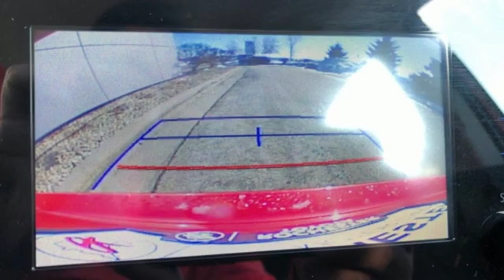Used 2018 Toyota Corolla Rochester, MN X7300 - SOLD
Year: 2018
Make: Toyota
Model: Corolla
Trim: LE
Engine: 1.8L I4 DOHC Dual VVT-i
Transmission: CVT
Color: Red
Interior: Black
Mileage: 45917
Stock #: X7300
VIN: 5YFBURHE0JP773768

Address:
4365 Canal Place Southeast